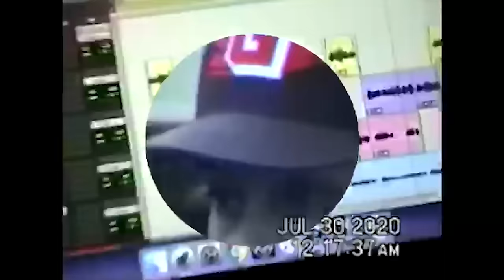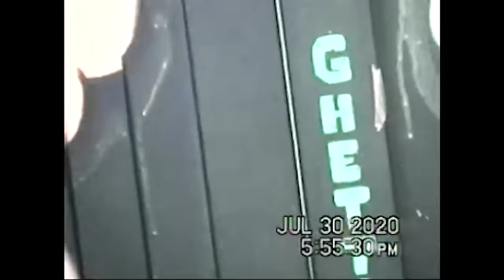Ryan Castro -| FLOW BENDITO (Video Oficial)